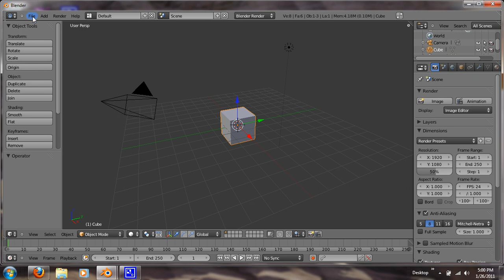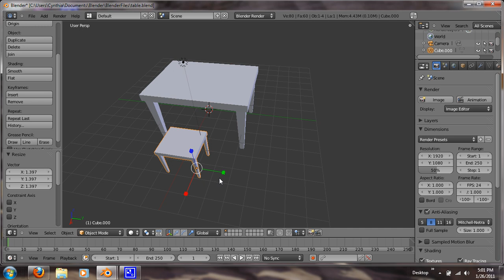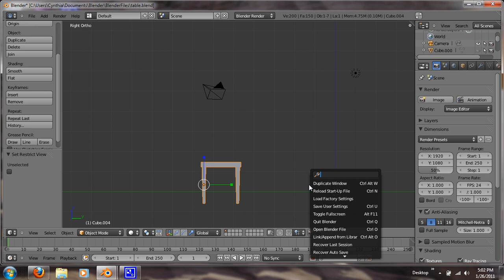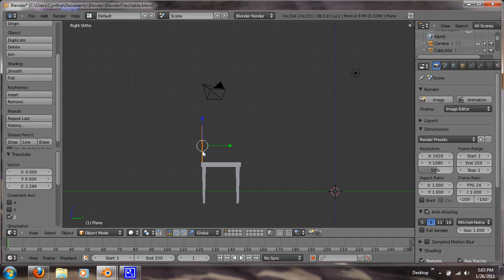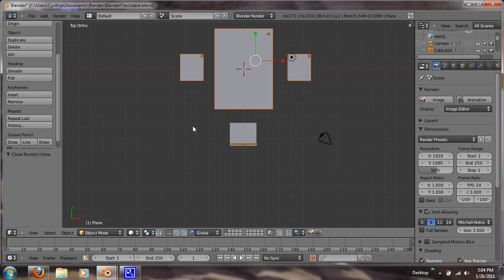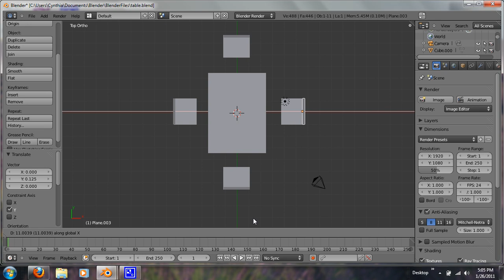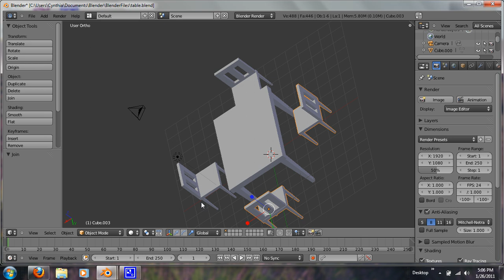Blender 2.5 Tutorial: Modeling chairs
Shows you how to model a basic chair, part two of modeling tables.